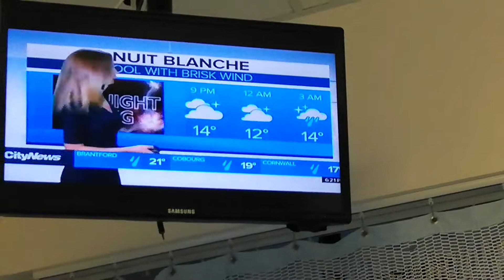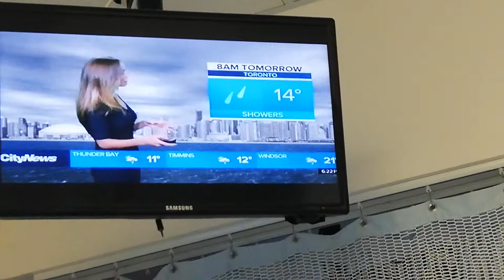PAM SEATLE - OCTOBER 5-3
CITY NEWS TORONTO - DARK BLUE PRINT SHORT-SLEEVED DRESS
MELANIE MACKEY - DARK BLUE SHORT-SLEEVED CREW-NECK DRESS